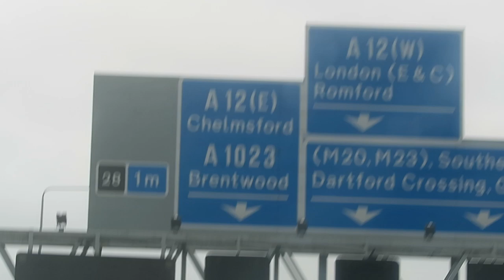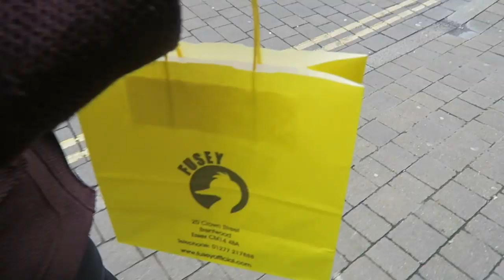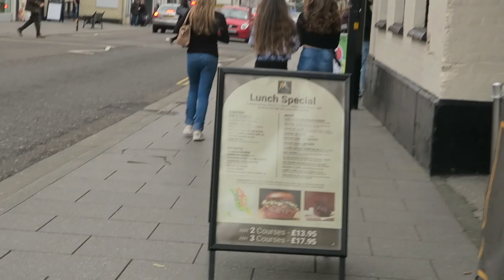Making cake pops for Gemma Collins & TOWIE tour VLOG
I've been busy over the last couple of days making cake pops for a celebrity client, find out who they are here!